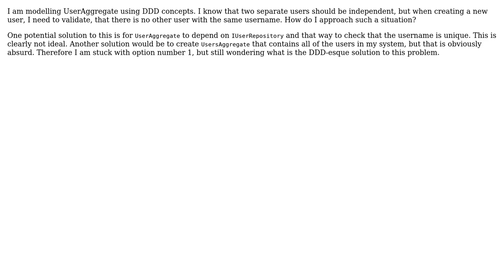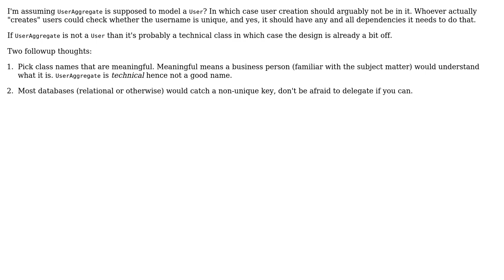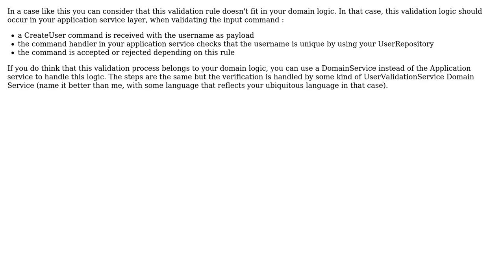Software Engineering: DDD - what if aggregate depends on other aggregate (3 Solutions!!)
Software Engineering: DDD - what if aggregate depends on other aggregate

With thanks & praise to God, and with thanks to the many people who have made this project possible! | Content (except music & images) licensed under CC BY-SA | Music | Images & others | With thanks to user VoiceOfUnreason user Robert Brautigam user Pierre Criulanscy user eddyP23 and the Stack Exchange Network Trademarks are property of their respective owners. You are responsible for your own actions.